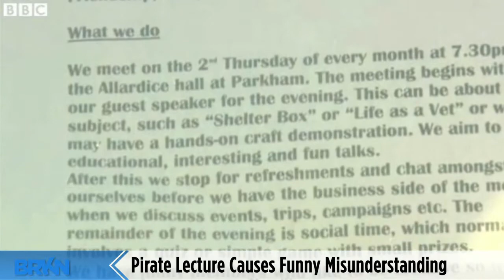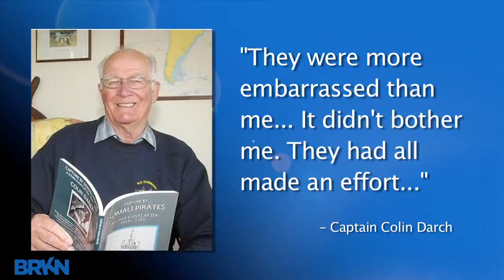Ladies Greet Former Pirate Hostage Dressed As Pirates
The word pirate has so many meanings. It could mean comedic captain hook, Willie Stargell, an illegal music downloader, or a horrifying murderous hostage taker. Well, one group of English ladies guessed the wrong meaning, and showed up to a lecture from a former Somali pirate hostage, Capt. Colin Darch, dressed as what the Captain described as, "The Pirates Of Penzance." The ladies were incredibly embarrassed, but the Captain took it in stride.